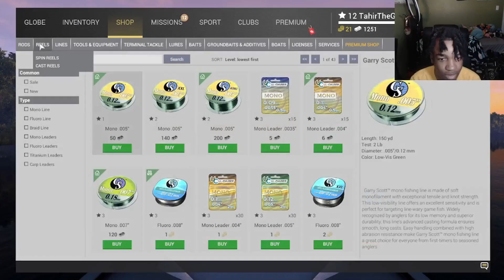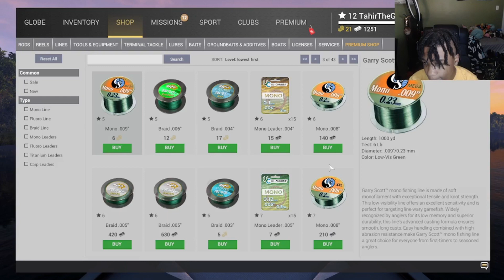I kinda rage quit... [Fishing Planet Part 11]